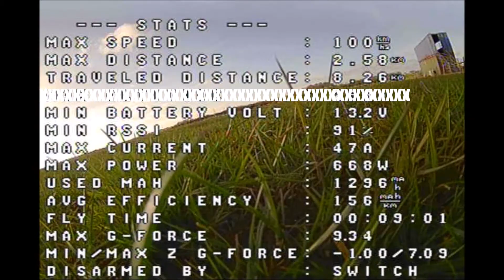Franky on a sunny breezy day..dvr and HD,lowish cloud..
not bad for a £9 Eachine 5.8 vtx simple dipole..and normal Pagodas on my gogs..